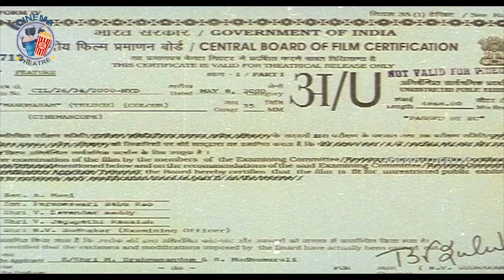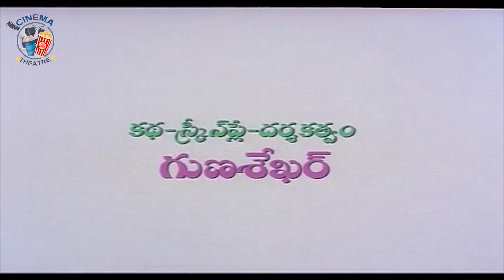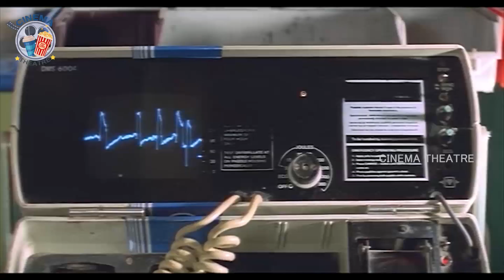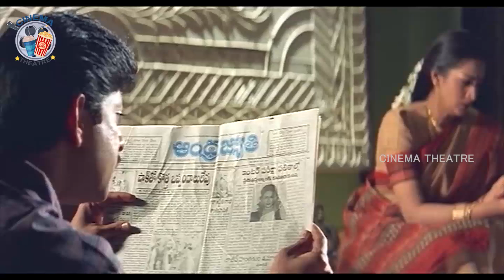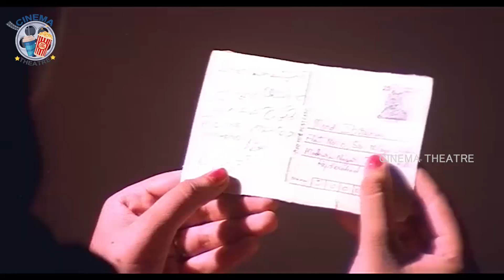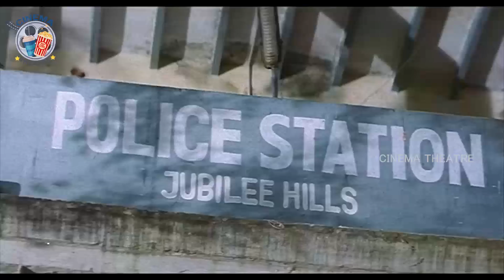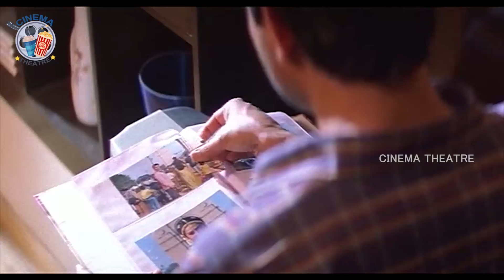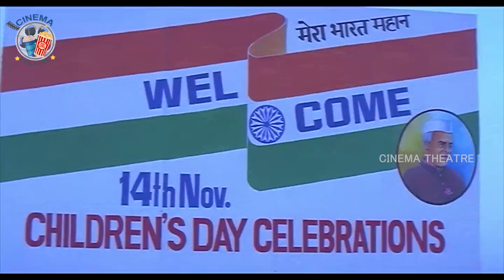Jagapathi Babu And Laya Super Hit Manoharam Telugu Full HD Movie || Prakash Raj || Cinema Theatre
Jagapathi Babu And Laya Super Hit Manoharam Telugu Full Movie. Staring Jagapathi Babu, Laya, Prakash Raj, Chandra Mohan, Mukesh Rishi, M. S. Narayana, Jhansi, Brahmaji, Cinema Theatre .

Welcome to the Cinema Theatre YouTube channel. Cinema Theatre is a one stop shop for Telugu Cinema. Get all the latest Trailers, Songs, Tollywood full length movies, scenes and Many more - an official destination for Complete Tollywood Updates.